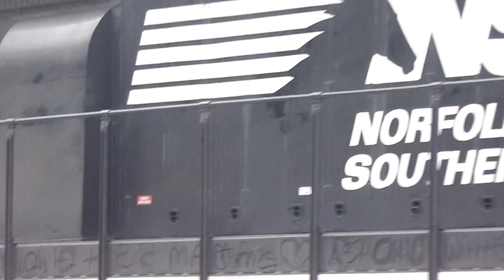Norfolk Southern Local Switcher RunnIng In(HD) Douglasville,Ga. 7-15-2013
Norfolk Southern Local Switch Engine, I Shot This Video For The  Sound Of The Engine Only. Iv'e Shot This Video Before. But Not Running.
NS 6109-SD40-2
10:13AM MONDAY